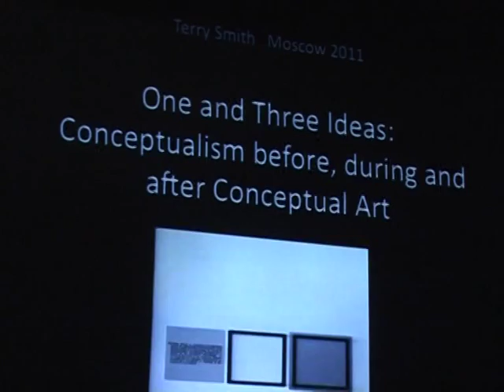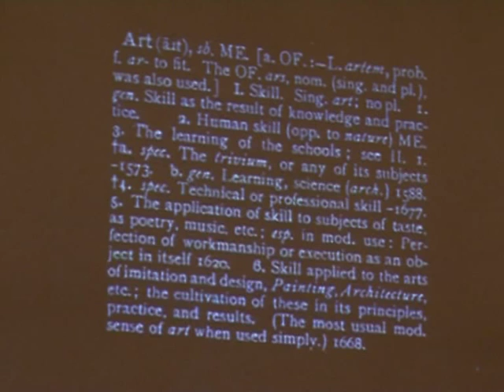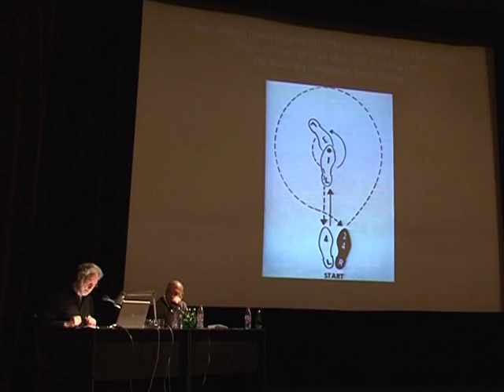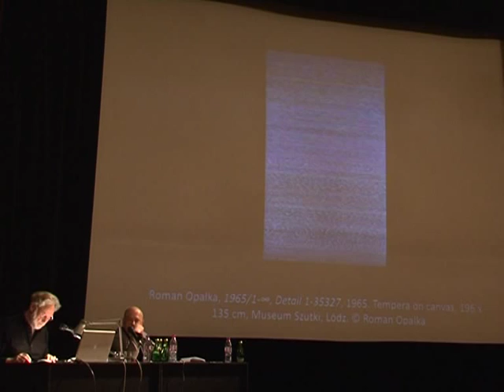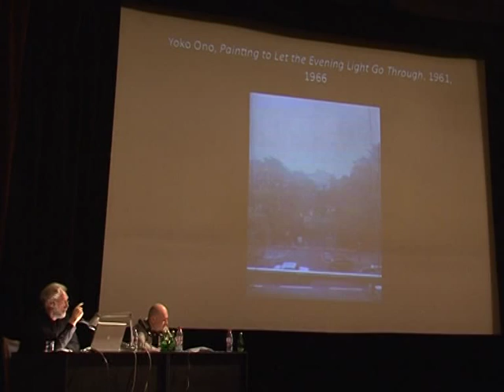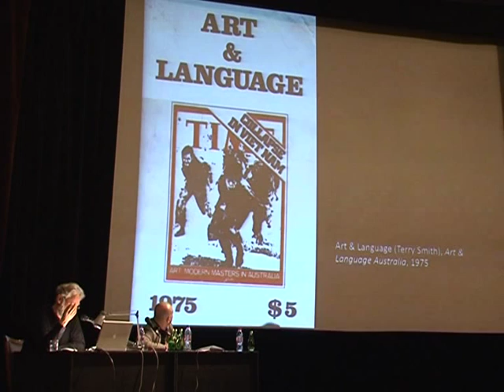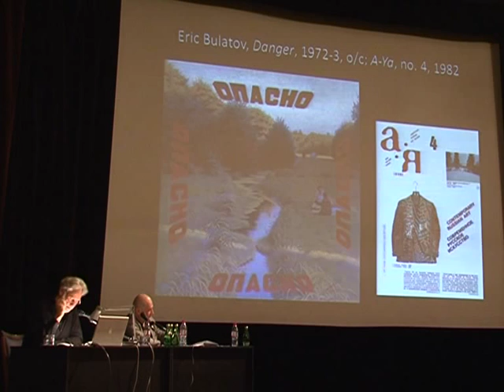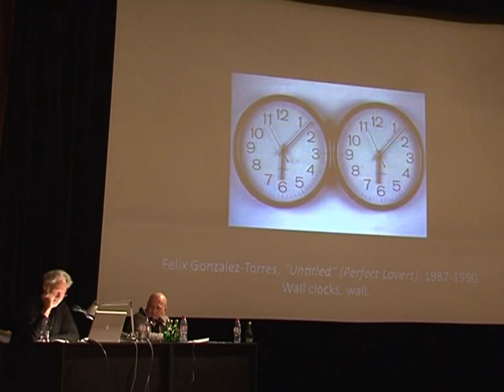Терри Смит «Одна и три идеи: концептуализм до, во время и после концептуального искусства»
Есть милый парадокс в том, что термин «концептуализм» появился в мире искусства после пришествия концептуального искусства и наиболее отчетливо и программно был заявлен выставкой Global Conceptualism: Points of Origin, 1950s-1980s (Нью-Йорк, Queens Museum, 1999) — прежде всего для выявления того обстоятельства, что инновативные, экспериментальные художественные практики возникали в России, Японии, Южной Америке и в других странах до, во время и после европейских и североамериканских , получивших, однако, статус парадигматических; а также для того чтобы подчеркнуть, что этим практикам была свойственна бóльшая социальная и политическая ангажированность — и, следовательно, они более релевантны для современного нам искусства в лучших его проявлениях, нежели хорошо известные евроамериканские образцы. Руководствуясь замечаниями некоторых значительных художников, сделанными еще много лет назад (позднее к ним присоединились и голоса некоторых кураторов), я бы хотел пересмотреть термины «концептуальное искусство» и «концептуализм» в качестве ключевых для понимания сути художественных процессов позднего модернизма1960-х и того, как искусство осмысляло современность в последующие годы.

Терри Смит. FAHA, CIHA, профессор истории и теории современного искусства факультета истории искусства и архитектуры Университета Питтсбурга, США; приглашенный профессор Государственного института экспериментальных искусств, Колледж изобразительного искусства, Университет Нового Южного Уэльса, Сидней, Австралия.

Модератор: Николай Молок.

Terry Smith “One and Three Ideas: Conceptualism Before, During and After Conceptual Art”

It is a nice paradox that the term “conceptualism” came into art world existence after the advent of Conceptual Art — most prominently and programmatically in the exhibition Global Conceptualism: Points of Origin, 1950s-1980s (New York: Queens Museum, 1999) — mainly in order to highlight the fact that innovative, experimental art practices occurred in Russia, Japan, South America, and elsewhere prior to, at the same time as and after the European and US initiatives that had come to seem paradigmatic, and to emphasize that these practices were more socially and politically engaged — and thus more relevant to the present and better art — than the well-known EuroAmerican exemplars. Triggered by remarks made by some of the key artists back in the day (and some made, later, by curators), I wish to revisit the terms ‘Conceptual Art’ and “conceptualism” as pointers to what was at stake in the unraveling of late modern art during the 1960s and in art’s embrace of contemporaneity since.

Terry Smith. FAHA, CIHA, Andrew W. Mellon Professor of Contemporary Art History and Theory in the Department of the History of Art and Architecture at the University of Pittsburgh, and Distinguished Visiting Professor, National Institute for Experimental Arts, College of Fine Arts, University of New South Wales, Sydney.

Moderator: Nikolai Molok.